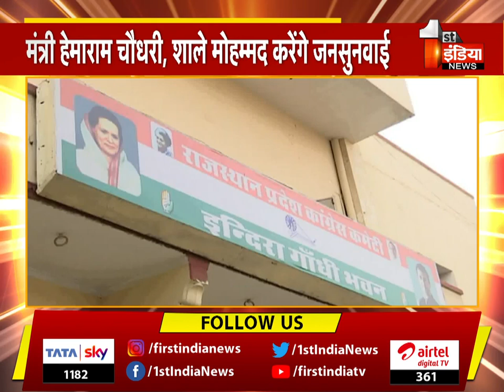विश्व जैव विविधता दिवस आज, Rajasthan में जैव विविधता अधिनियम के प्रावधान अब तक नहीं उतरे धरातल पर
About this Video:
World Biodiversity Day today, the provisions of Biodiversity Act in Rajasthan have not yet come to the ground
About Channel: